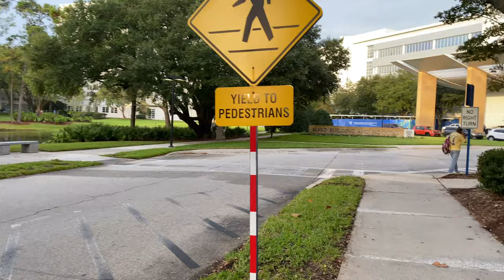Mayo Clinic Vlog : The search to getting my diagnosis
Hi guys! I hope you enjoy seeing my experience at Mayo Clinic in Jacksonville FLORIDA! I have been trying for four years to find out my health issues. This is another step towards that goal. Thank you for following along.

PCOS supplement//

Heated blanket (I have the blush one) //

Claw clips//

Water bottle//

Ginger Chews //

Water bottle //

New pill container//